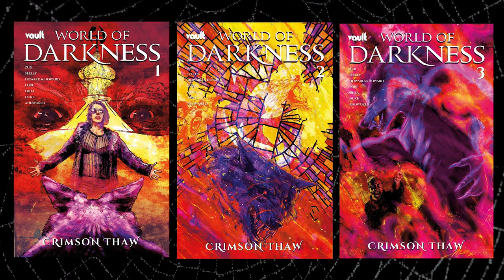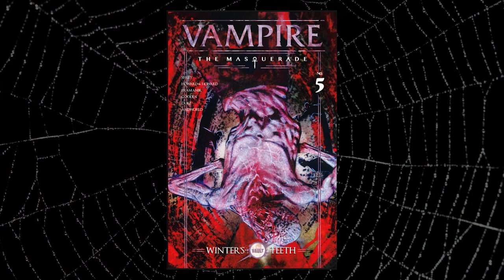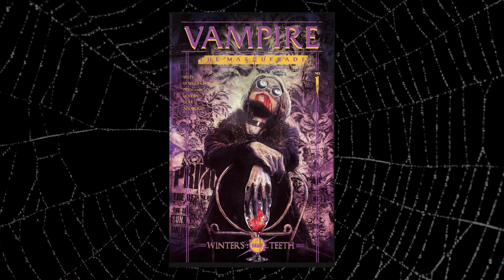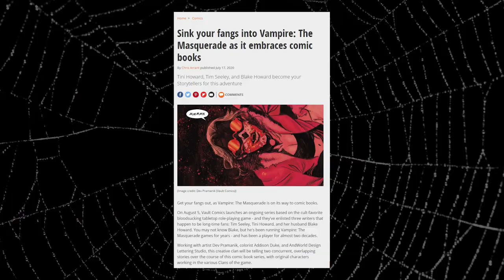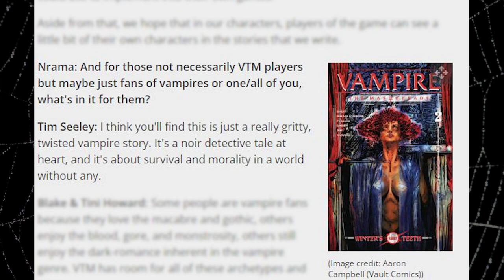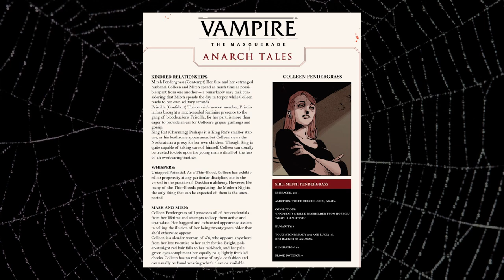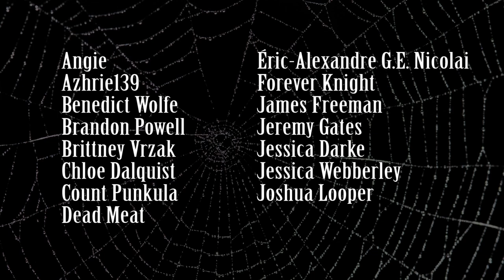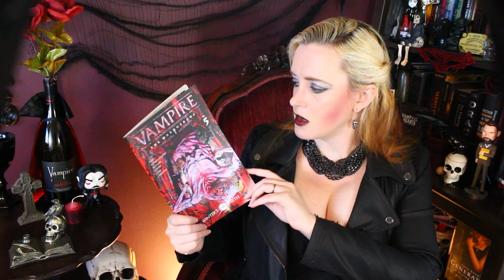The Vampire comic that thought it could revitalize a franchise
White Wolf's World of Darkness's limited comic book series, Vampire the Masquerade: Winter's Teeth, tells a story in the latest iteration of the VtM game setting to help introduce readers to new aspects of gameplay and lure fresh blood into the franchise.

A list of ALL the vampire books (and films etc) in the Vampire Library

Mailing address:
Elisa Hansen